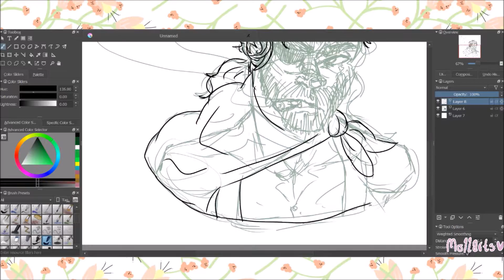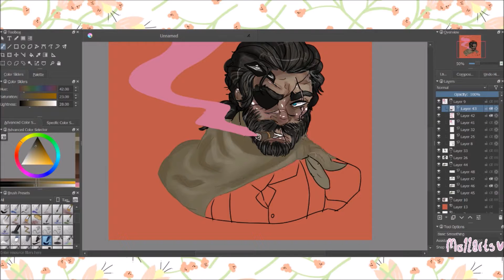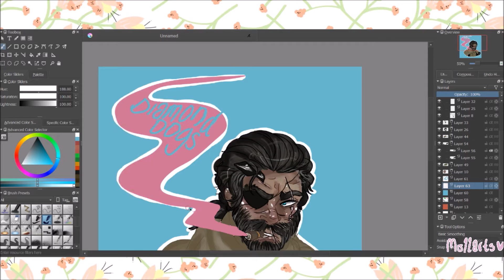[SPEEDPAINT]- MGSV- Venom Snake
Enjoy this very bright venom snake, shirts will probably be uploaded of this soon on my stores. I had a lot of fun doing his brightly coloured smoke.

songs:
spacewalk - Silent Partner